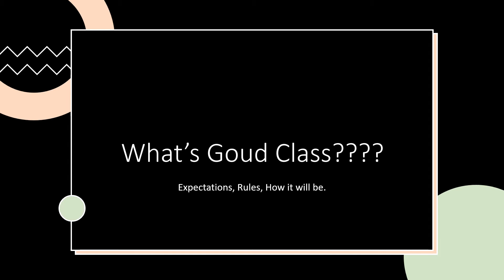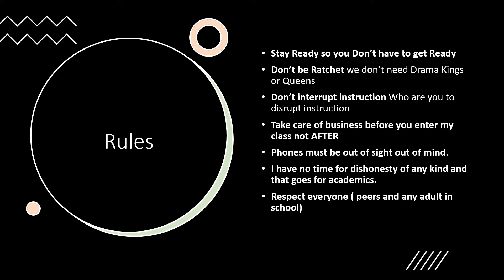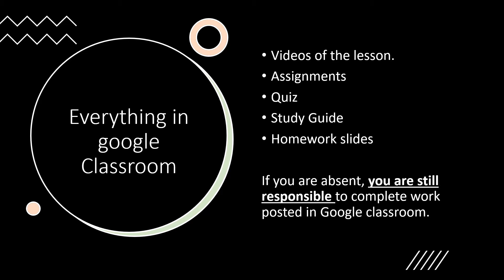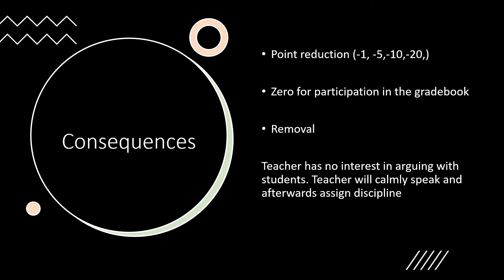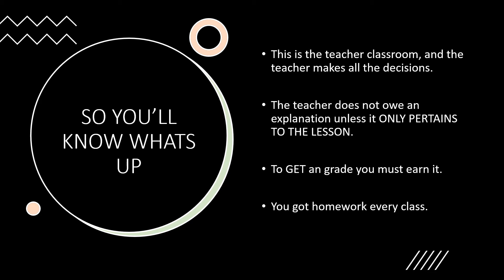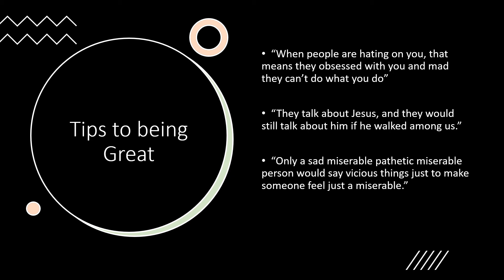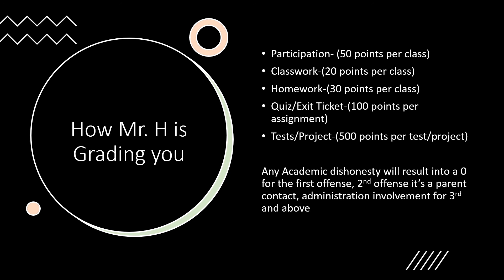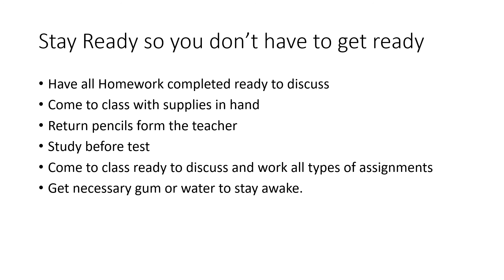Rules and How it's going to be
Rules and Procedures